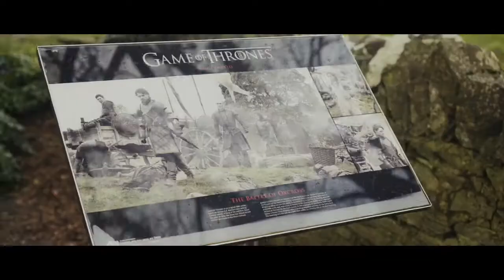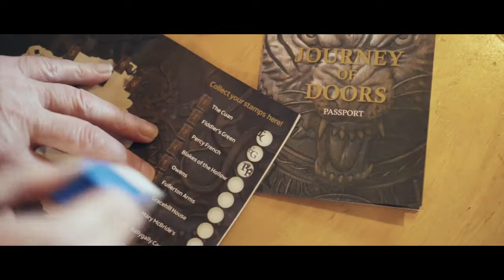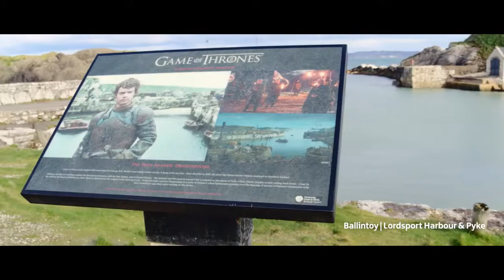Find the Doors of Thrones in Northern Ireland - GOTterritory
Begin your trip around the Doors of Thrones at The Cuan, home of Door 1. Book to stay in Jon Snow's room and enjoy our amazing Game of Thrones Banquet accompanied with Hodoor Beer. The Cuan had to be VERY special to be selected for DOOR 1  - find out just how special it is!!